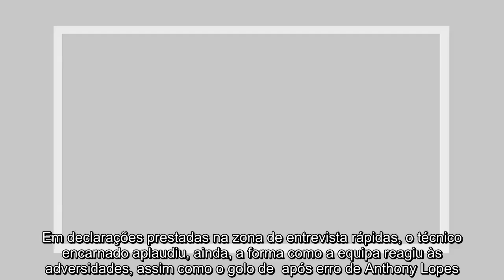✅ "Pizzi? É um grande golo, seja aqui, seja em Inglaterra"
✍   runo  aplaudiu a exibição assinada, esta quarta-feira, pelo enfica, na  ao  Lyon, por 2-1. Em declarações prestadas na zona de entrevista rápidas, o técnico encarnado aplaudiu, ainda, a forma como a equipa reagiu às adversidades, assim como o golo de  após erro de Anthony Lopes.    Nós tínhamos colocado o  para dar profundidade entre linhas e o  também. Queríamos atacar o espaço nas costas, daí a forma como chegámos ao golo. O  não é tão rápido como o , mas não deixámos de ter duas ou três boas oportunidades de golo. Acho que  uma grande primeira parte. Dominámos o jogo. Não me lembro de uma grande oportunidade do Lyon. Ganhámos os três pontos de uma forma justa. Golo tardio de : No enfica, a exigência é máxima. Ao , o golo também caiu do céu. O golo do  é um grande golo, seja aqui, seja em Inglaterra. Foi um grande trabalho do . É assim que as coisas caiem do céu.    Este é um grupo muito equilibrado.  uma forte entrada depois da paragem, na Taça de Portugal e agora na Champions. Ag ...